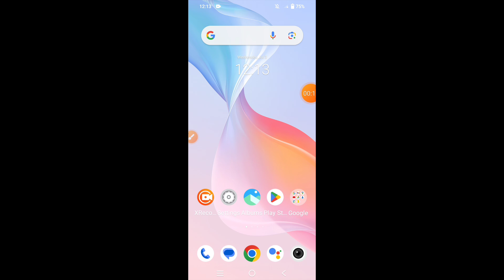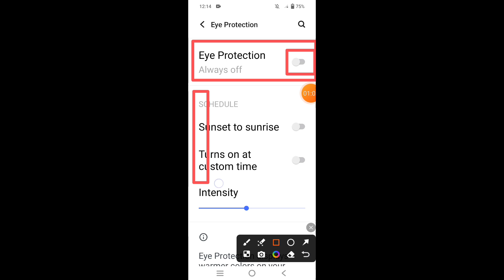How to turn on reading mode on Vivo T3x 5G || Vivo T3x 5G me reading mode kaise enable kare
Hello dosto, aaj maine is video me bataya hai ki Vivo T3x 5G me reading mode kaise enable kare, dosto Vivo T3x 5G me reading mode enable karna bahut hi aasan hai. Agar aap bhi janna chahate hain ki Vivo T3x 5G me eye care mode kaise on kare to is video ko pura dekhiyega, thanks friends,

Hello friends, in this video, I've explained how to enable Reading Mode on Vivo T3x 5G. Enabling Reading Mode on Vivo T3x 5G is very easy. If you want to know how to turn on Reading Mode or eye care mode on Vivo T3x 5G, be sure to watch this entire video. Thanks, friends,

How to turn on eye care mode on Vivo T3x 5G
Vivo T3x 5G me reading mode kaise enable kare
How to turn on reading mode on Vivo T3x 5G
How to on reading mode in Vivo T3x 5G
Vivo T3x 5G me reading mode kaise on kare
Vivo T3x 5G me reading mode kaise on karte hain
Vivo T3x 5G me eye care mode kaise on kare
Reading mode
Eye care mode
Vivo T3x 5G eye care